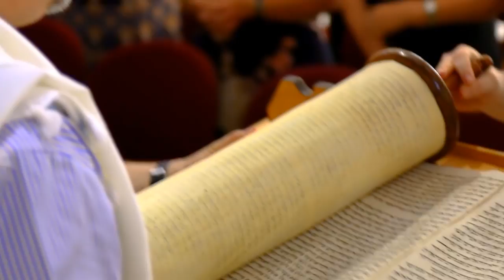«Arteffect»™ | PROMO Creative Team © arteffect.co.il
Music creation | Video production | MEDIA SOLUTIONS
Audio Recording (mixing, mastering) | Film editing
DOCUMENTARIES and MUSIC VIDEO FILMS

Producer and sound engineer: Alexander Fishman
Producer and sound engineer: Sasha Poberejny
Producer and manager project: Andrey Levin
Sound engineer: Alex Aizenberg
Producer: Leon Mazin

Film maker: Alexander Shishkin
Cinematographer and video editor: Michael Karlinsky